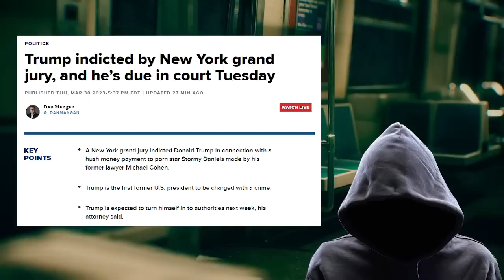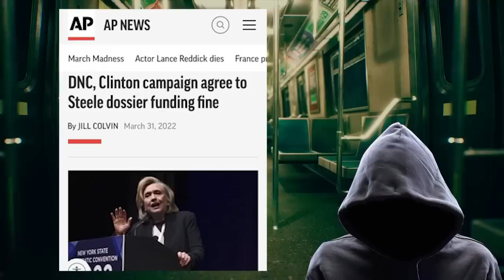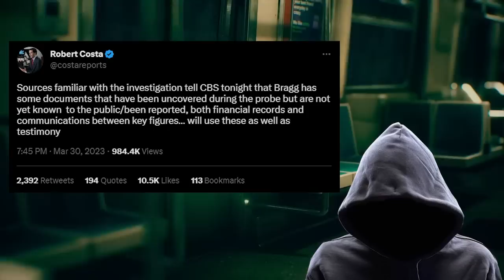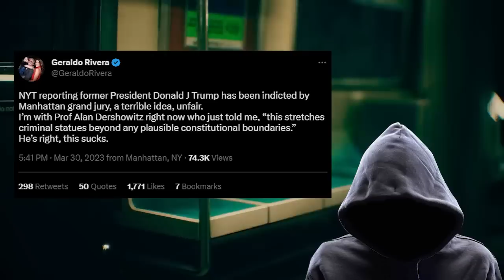BRING IT ON!!!!!!